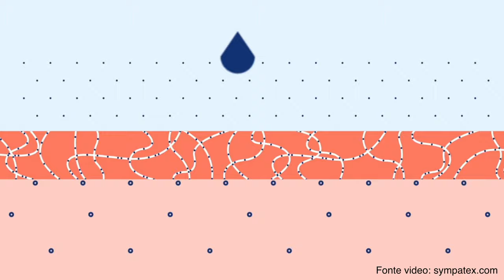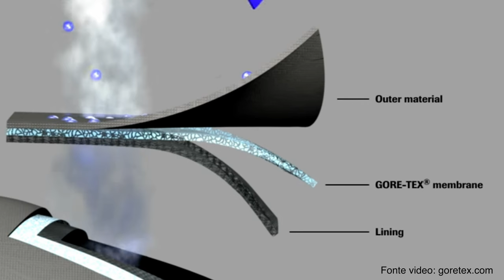TUTTO QUELLO CHE DEVI SAPERE SULLE GIACCHE IMPERMEABILI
Come funziona una giacca impermeabile, un guscio da trekking alpinismo hardshell?
Quale membrana impermeabile comprare? Goretex, Pertex, Futurelight?
Oggi vediamo la differenza tra i vari tipi di membrane ed i vari tipi di dir.
Buona visione!